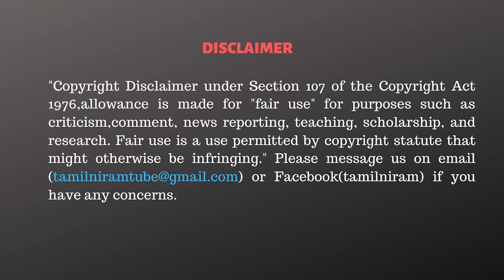யார் இந்த பெலிக்ஸ்?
✨✨ Rs.84,000 ❇️
✅Summit T-Shirts.

CAST:
Cameraman      -
Editor                  - Vivek.R